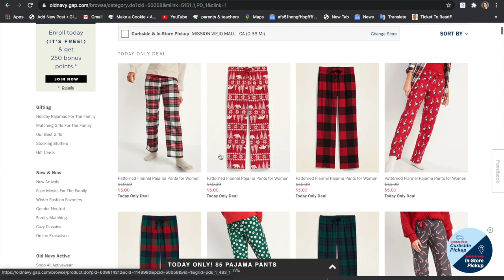RUN DEAL OLD NAVY!!! TODAY ONLY!! $5 PJs!!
SIGN UP FOR THE REBATES BELOW TO START EARNING CASH BACK TO SAVE FOR BLACK FRIDAY AND EARN ONLINE CASH BACK:

RAKUTEN-SIGN UP FOR RAKUTEN EARN $30 WHEN YOU SPEND $30

FLUZ APP-EARN UP TO 35% CASH BACK ON ONLINE AND IN STORE PURCHASES!

jqbzrb